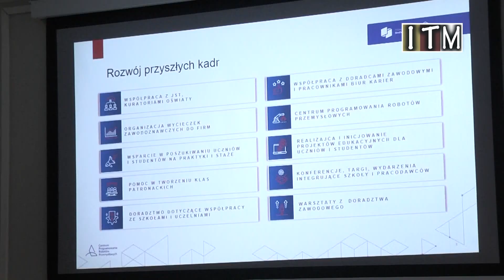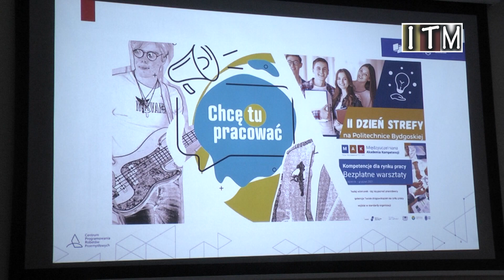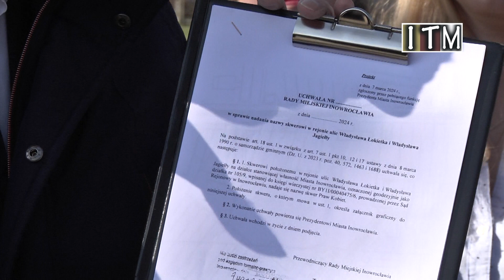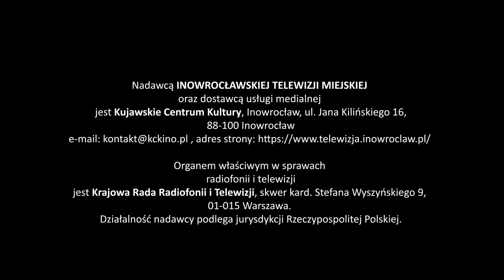Magazyn Miejski z dnia 12 marca 2024 r.